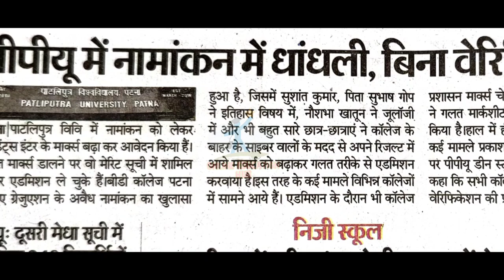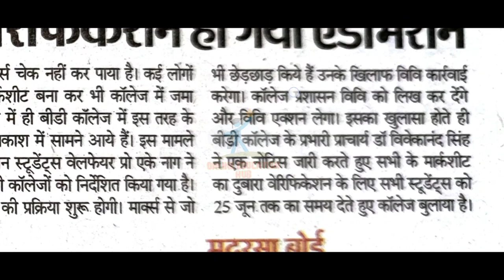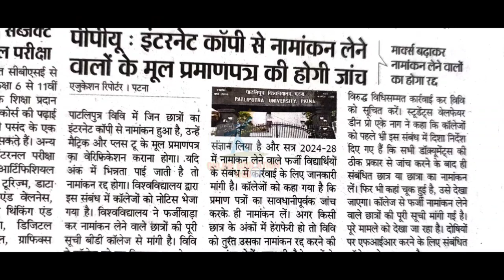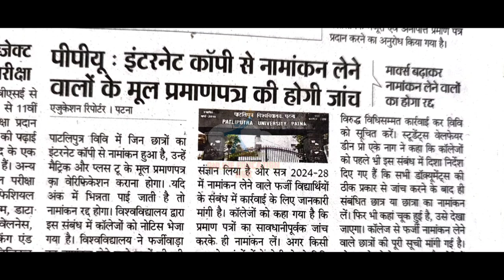Patliputra university ug & pg admission update 2024, ppu ug admission update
Patliputra university ug & pg admission update 2024, ppu ug 3rd merit list out, ppu offer letter download, patliputra university ug 3rd list kaise check kare, ppu ug 3rd merit list kaise check kare, ppu ug 3rd merit list offer letter download, ppu ug Regular admission update, ppu breaking news, online education hub, ppu ug 3rd merit list kab aayega, ppu ug slide up process,